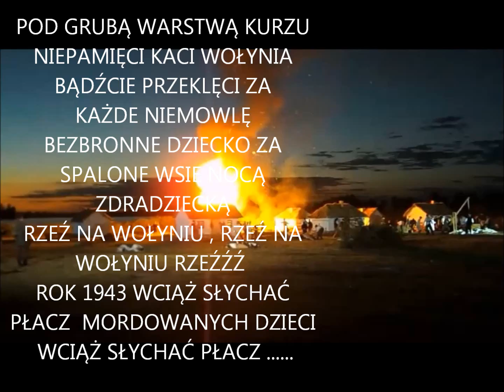LARWY POLARNE - RZEŹ NA WOŁYNIU- RnB 2013